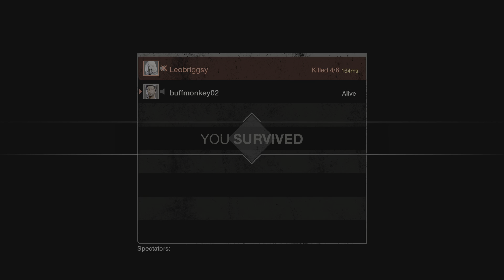Kenny Riedell gameplay #46 | Friday the 13th: The Game